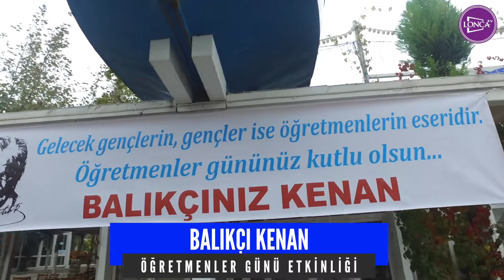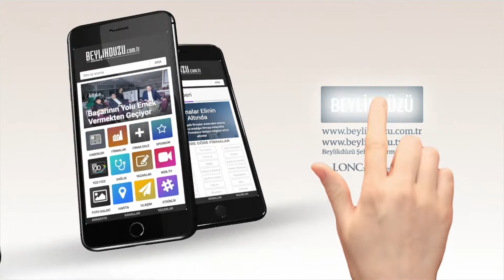Balıkçı Kenan Öğretmenler Günü Etkinliği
Balıkçı Kenan Öğretmenler Günü Dolayısı İle Etkinlik Düzenledi